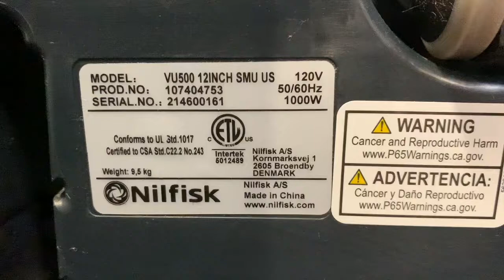145644400/ADV VU500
Clutch; post repair